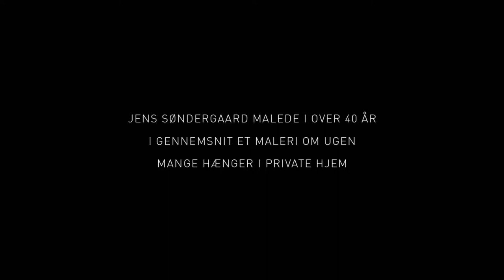Ejere af Jens Søndergaard malerier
Jens Søndergaard hænger mange steder. Her en rundtur til hjem hvor hans malerier hænger med fløjtemusik af Karsten Fundal fremført af Janne Thomsen.
Titel: Farvekraft ad helvede til
Undertitel: Sporene efter maleren Jens Søndergaard.
Premiere: 2018 i udvalgte biografer.

Et portræt, fyldt med farvekraft, af en af Danmarks største ekspressionistiske malere. Dokumentarfilmen giver et indblik i en følsom kunstner, som både var selvhævdende, ensom, temperamentsfuld og længselsfuld. Hans var en barnlig sjæl med en voldsom kunstnerisk kraft, når han var i humør til det. Han var en stor del af sit liv sin kone utro, og drak også for meget i perioder. Hans malerier afspejler det hele.  Farverne driver ud. Vælter ufortrødent frem. Han beskrev sine malerier som farvekraft ad helvede til.
Jens Søndergaard døde i 1957, men fik sat sig varige spor med sine malerier.
Hans pensel var ikke låst fast i regler og traditioner. Den var drevet af følelser, smerte, patos og natur.
Den vestjyske Jantelov var en svøbe, som han skulle smyge sig ud af, og den kraft havde han. Han valgte at være kunstner på trods, og kunst blev hjerteblod for ham i hans 61 år lange liv.
Filmen tager os med til mange af de hjem og steder Jens Søndergaards malerier hænger i dag.
Lige fra et kæmpe maleri på Aarhus Universitet til en lille akvarel hos en 90-årig dame i Hurup.
Hvad er kunstens værdi, og hvad betyder den for os?  Det forsøger instruktør Anne Moulvad at anskueliggøre i denne poetiske dokumentar fyldt med malerier, nykomponeret fløjtemusik og fortællinger om Jens Søndergaard.
Kunsten består, mens livet foregår og …. forgår.